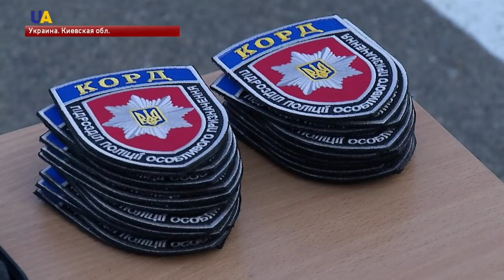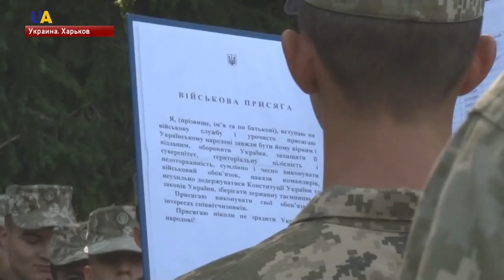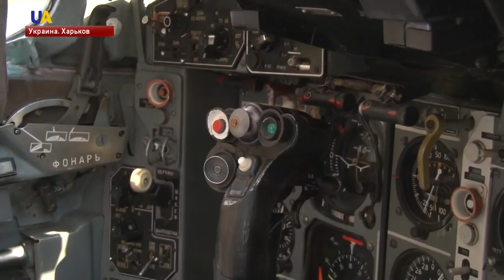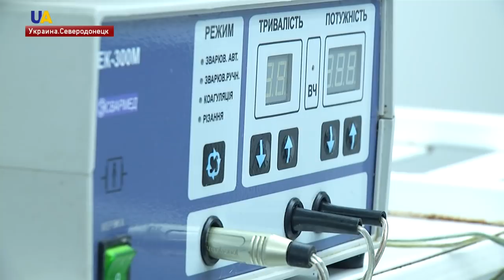Выпуск новостей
Смотрите в этом выпуске:
- Главарь донецких боевиков Александр Захарченко погиб в результате взрыва в одном из кафе в центре Донецка.Это подтвердили в Службе безопасности Украины.
- Украинская православная церковь получит автокефалию. Об этом Вселенский патриарх Варфоломей сообщил предстоятелю Русской православной церкви патриарху Кириллу на встрече в Стамбуле.
- На Донбассе , с начала суток  российские оккупанты четыре раза нарушили школьное перемирие.
- Ряды полицейского спецназа КОРД пополнили двадцать шесть бойцов.
- ащищать украинский народ. Триста пятьдесят первокурсников Харьковского университета Воздушных Сил имени Ивана Кожедуба принесли присягу.
- Почти семь тысяч постановлений о наказании вынесли российские власти в Крыму за отказ получить российский паспорт в период с начала оккупации полуострова по февраль этого года.
- В Вашингтоне попрощались с сенатором Джоном Маккейном.
- Первую стерилизацию и вакцинацию от бешенства бездомных собак провели в Северодонецке Луганской области.
- Крафтовые сыры с перцем чили, ирландским виски, трюфелем делает на Львовщине молодой предприниматель Назар Кмыть.
- Отказаться от перехода на зимнее и летнее время планируют в Евросоюзе.